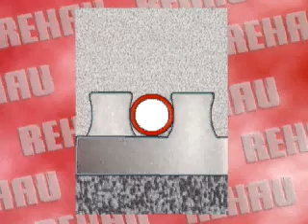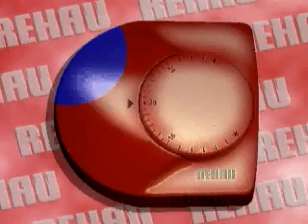rehau yerden ısıtma çeşitleri